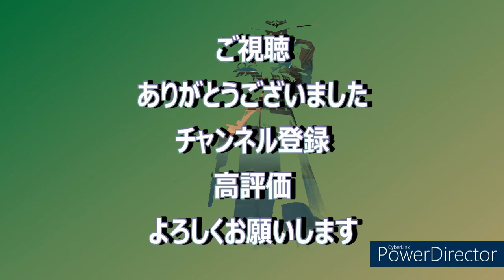VALORANT アイアンのサイファーセットアップ@ロータスB